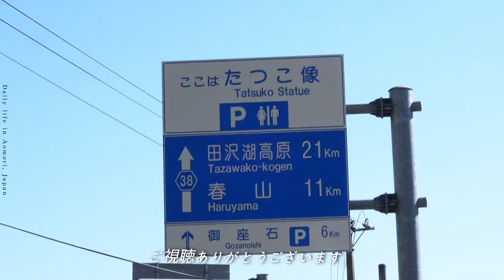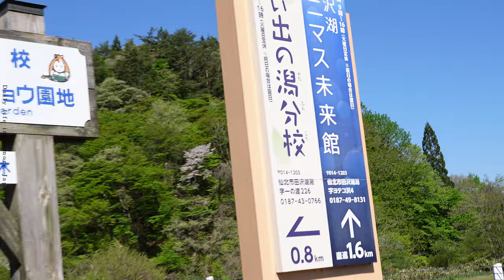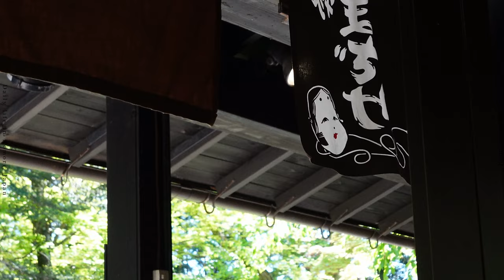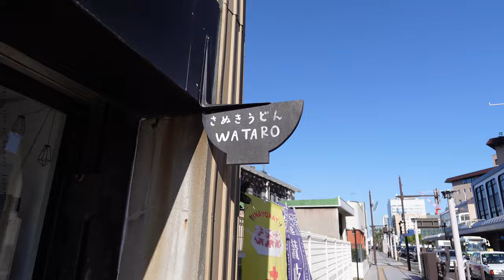青森より秋田の方が都会でした。つなぐ珈琲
「つなぐ珈琲」

青森県人の日常を配信していくチャンネルになります。

青森県の田舎の良さを伝えていければと思います。